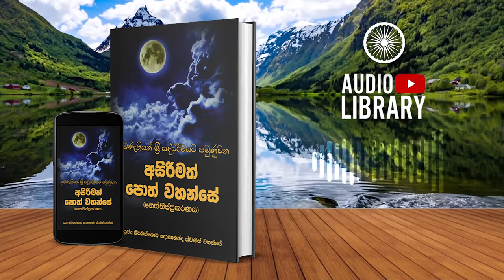3.2.3 යුක්තිහාර සම්පාතෝ | නෙත්තිප්ප්‍රකරණය | Neththippakaranaya ( AudioBook )